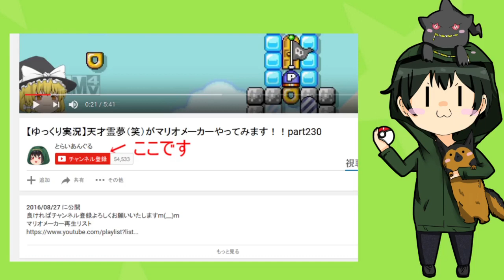【ゆっくり茶番劇】霊夢の妹カイムがリンゴを克服!!しかしとんでもない事態が!!前編【妹】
今回は霊夢の妹のカイムがトラウマのリンゴを克服しようと奮闘します!!
果たして克服する事が出来るのか!!
そして後半には霊夢も登場し、とんでもない事態に発展します(^_^;)